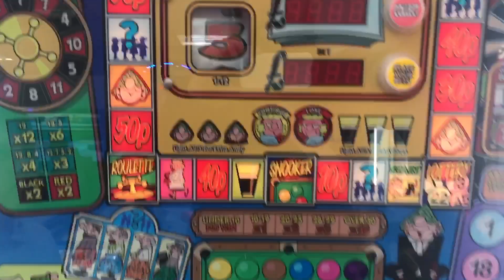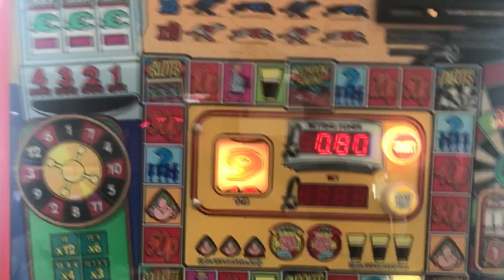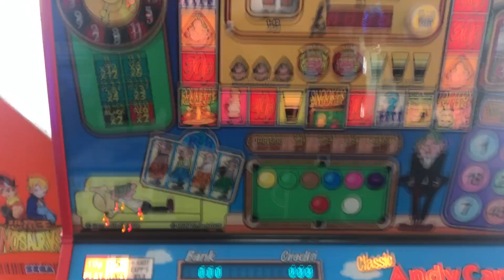Retro rip off Andy Capp global gaming fruit machine few pound in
As you can see tubers. Andy wasn't allowed to pay out today flo came and put the spanners in the works today

Filmed at alum bay Isle of Wight